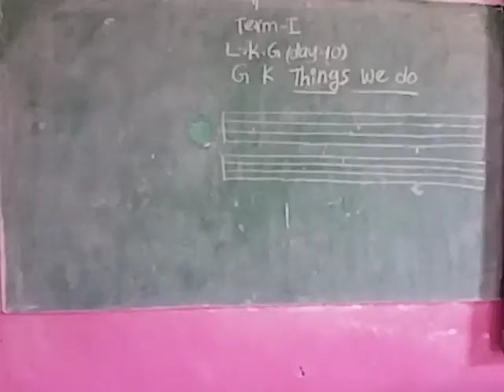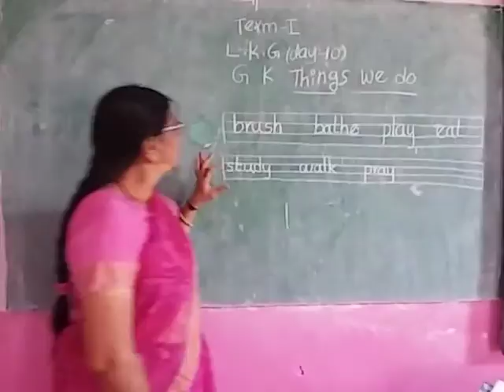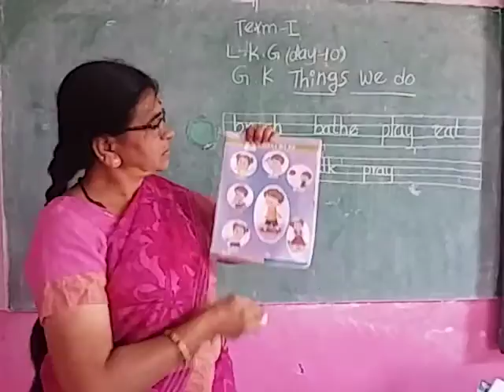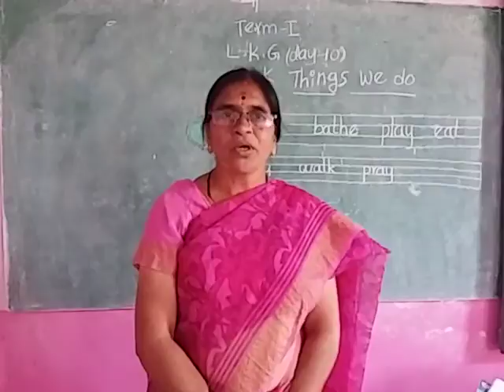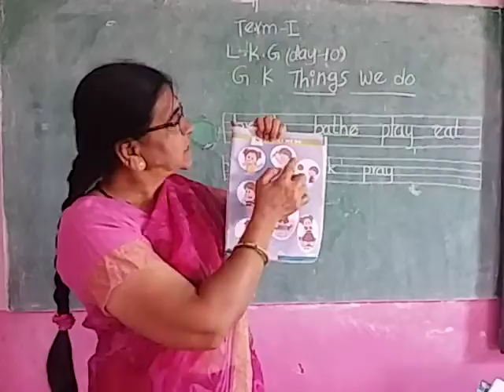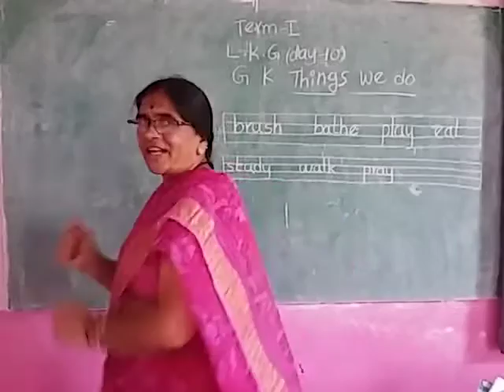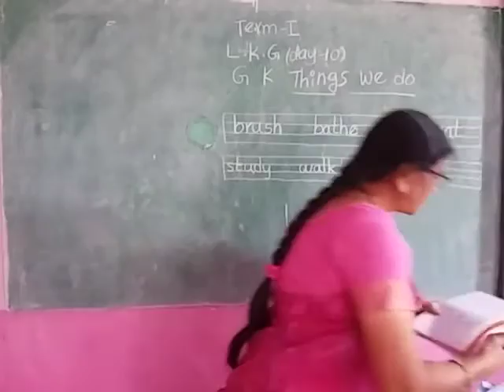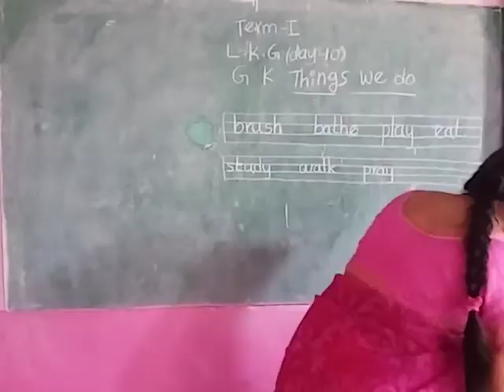LKG term 1 gk tea day 10